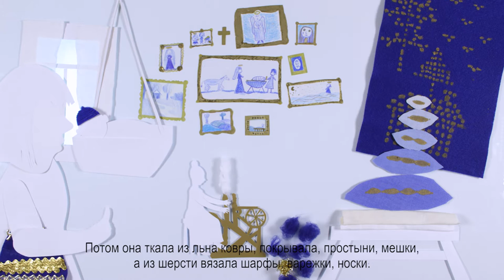Прялка Бабушки Юлии